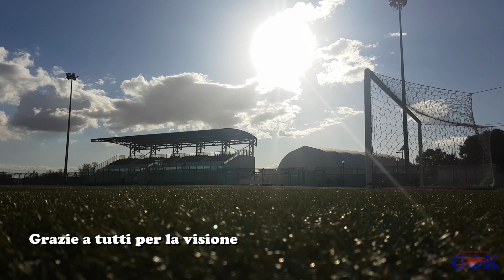S008 - Preparazione dei portieri - La rialzata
La tecnica della rialzata per la ripresa della postura e/o per un intervento successivo